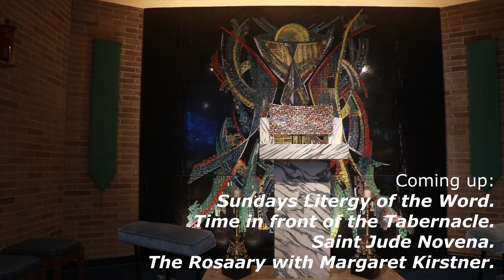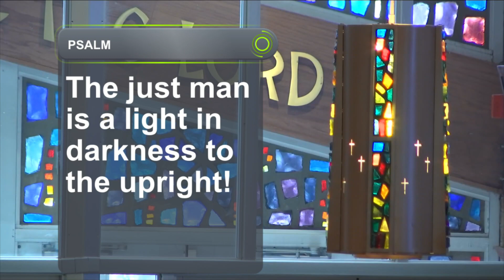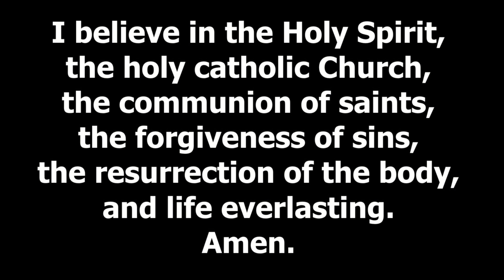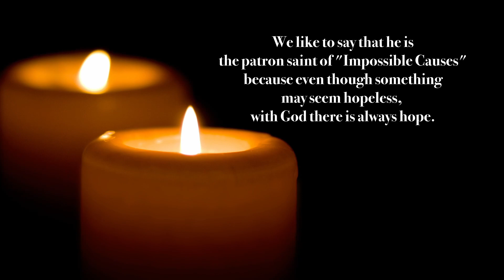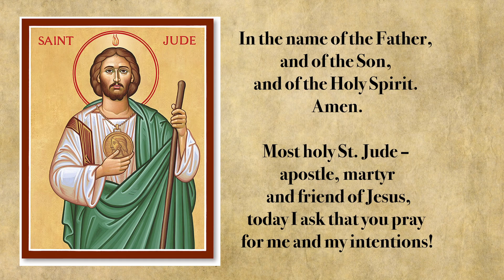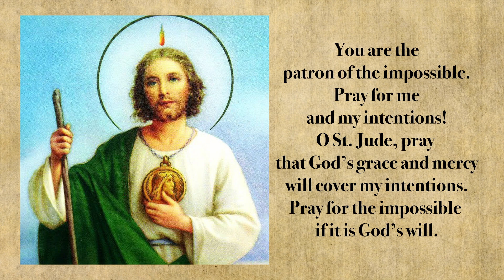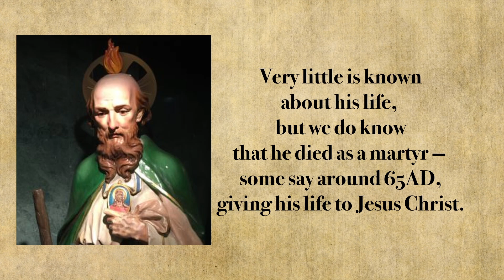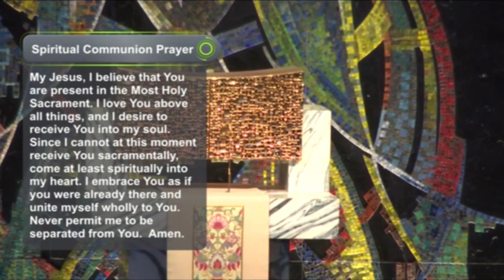Morning Reflection 2 8 2023